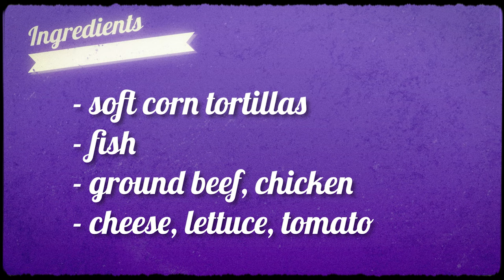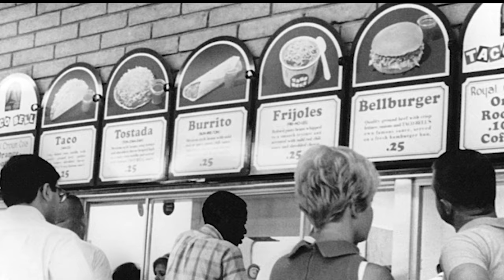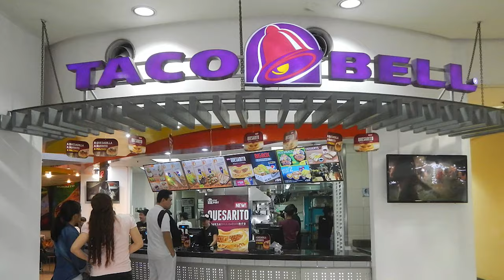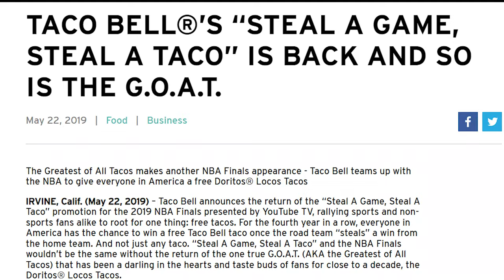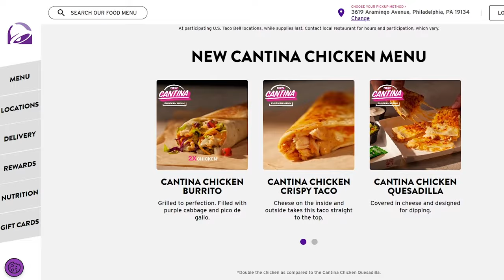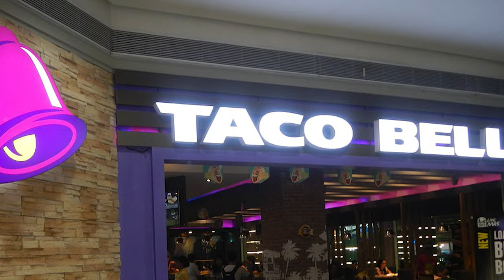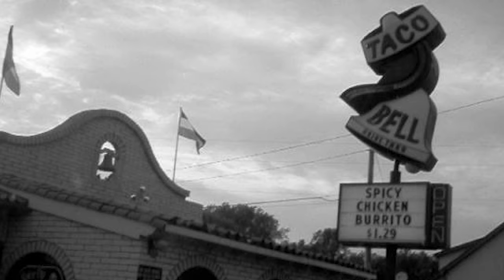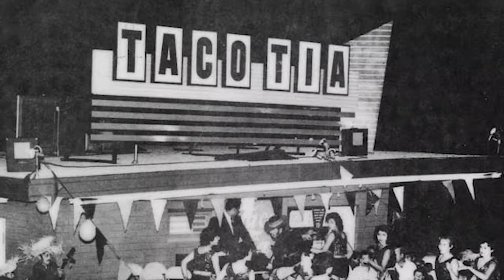The Story of Taco Bell Restaurant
Taco Bell, founded by Glen Bell in 1962 in Downey, California, initially started as a hot dog stand before Bell pivoted to tacos, inspired by the nearby Mexican restaurants. By 1964, Bell opened the first Taco Bell restaurant in the same location, introducing his signature crispy-shell tacos. The chain rapidly expanded across the United States, pioneering the concept of fast-food Mexican cuisine. In 1978, PepsiCo acquired Taco Bell, marking the beginning of a series of corporate ownership changes. Throughout its history, Taco Bell has been known for its innovative menu items, including the introduction of the Crunchwrap Supreme and Doritos Locos Tacos, which have garnered widespread popularity and contributed to the brand's continued success in the fast-food industry.

00:26 - The history of Tacos
01:33 - where does the word taco come from?
02:41 - how the Taco came to the USA
04:00 - The story of Taco Bell
05:05 - The first Taco Bell
05:54 - When Taco Bell went mainstream
07:28 - Taco Bella space station stunt
07:41 - Mtn a dew Baja Blast
0751 - Taco Bell in Major League Baseball (Steal a base, steal a taco)
08:31 - Taco Bell / Frito Lay “Doritos Locos Tacos”
08:56 - Taco Bell’s Breakfast menu
09:21 - Taco Bell “Nacho Fries”
09:51 - Taco Bell’s secret menu
10:36 - How Taco Bell gives back to the community
11:36 - What happened to the first Taco Bell location?
12:22 - Taco Bell’s marketing story

» CREDIT
Produced and hosted by the Socash Family
Edit: Matthew Lacey
Script by Dillan Aultimate